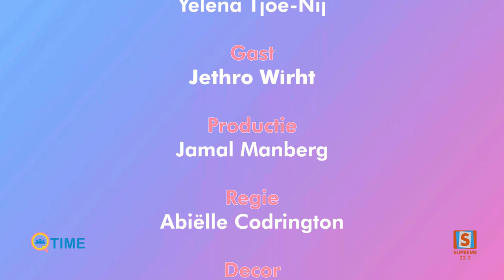Q-Time / Chef Thro / Supreme Suriname